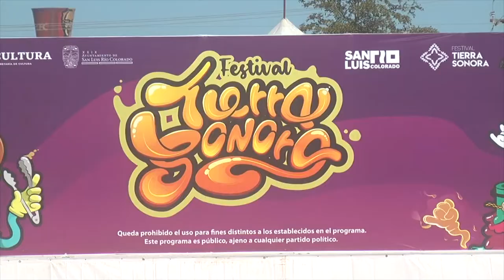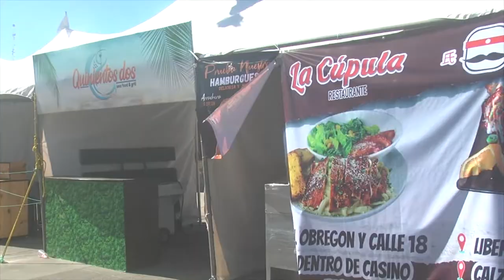Da inicio el Festival Tierra Sonora